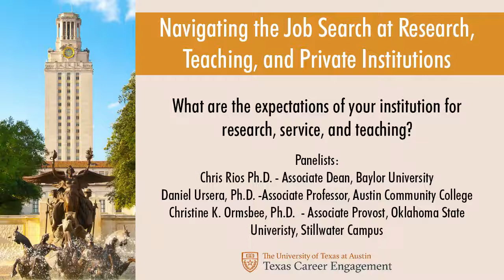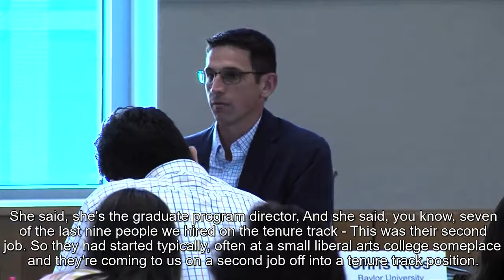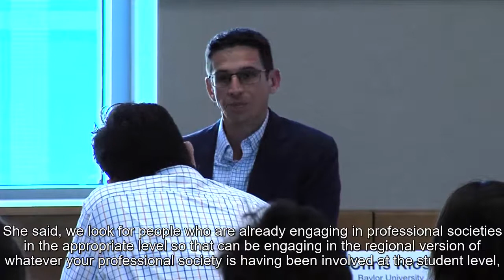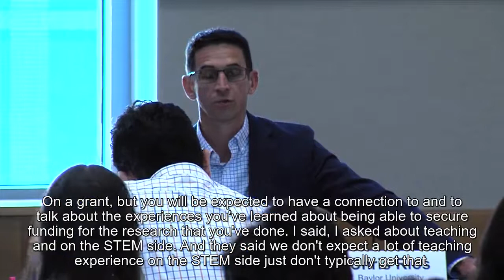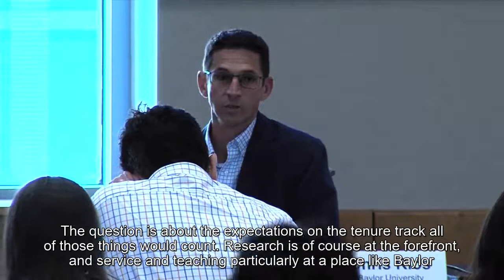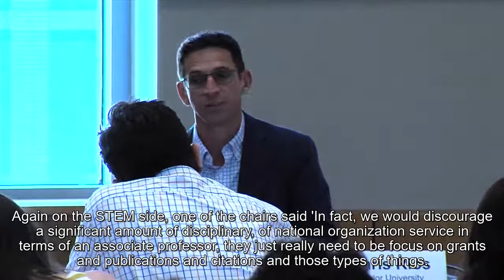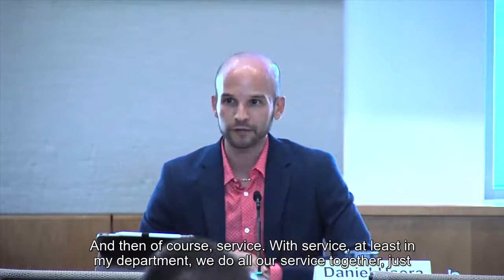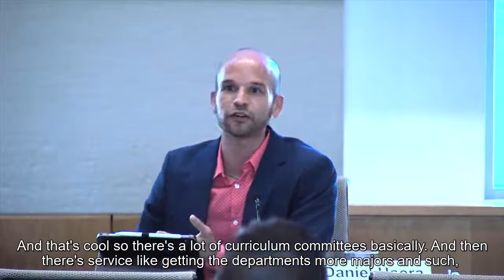Academic Job Search Panel: Research, Service, and Teaching Expectations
This session interviews faculty from research, teaching, and private institutions on expectations for faculty at their institution in research, service, and teaching and how they assess applicants in those areas.